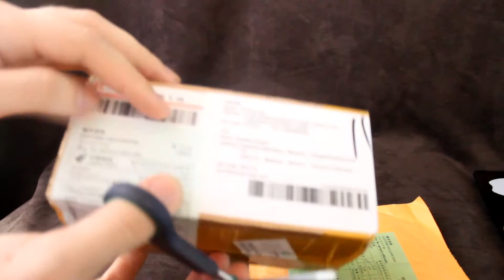Colete din China #03 - LED 3528 SMD, Ochelari de soare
Skype: in_moldova_support